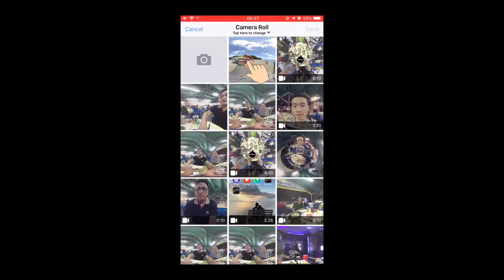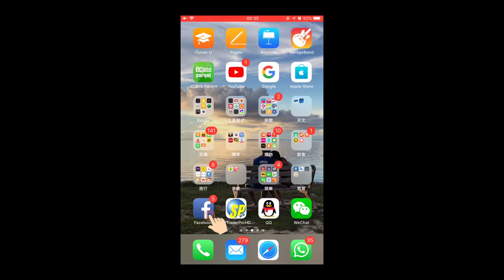How to use the Polaroid 360 Lens case!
This video to tell you how to install the case and disassembly,also about to share the video and photo to social platform.